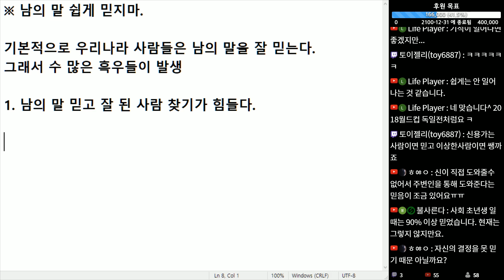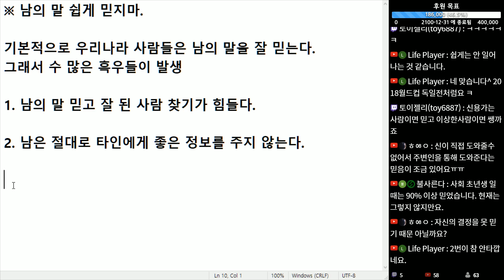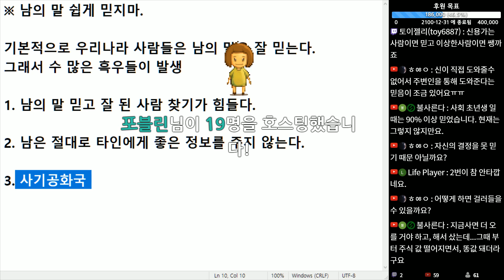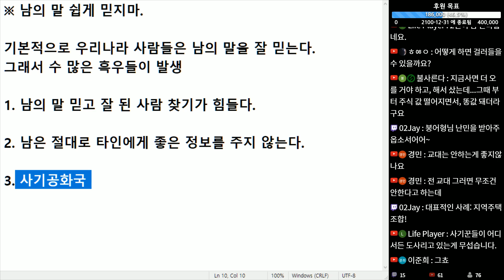(※공감주의) 남의 말 쉽게 믿지 마요, 남들은 좋은 정보는 쉽게 절대 안 줍니다.